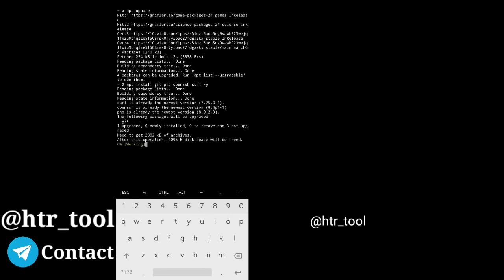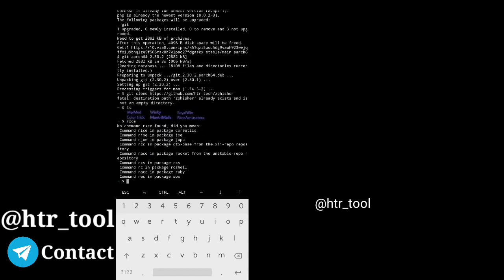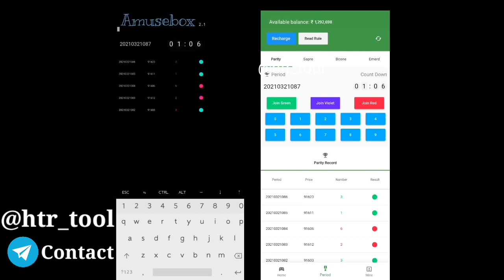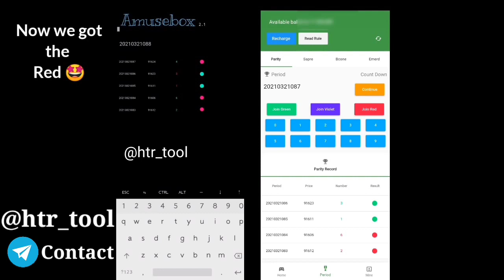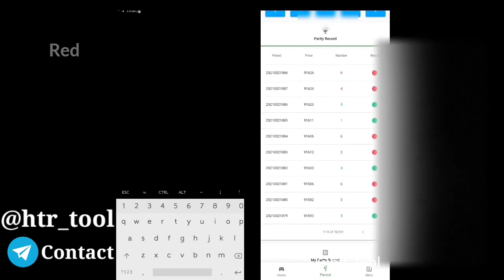💯 Color Prediction Game Live Hack With Proof || Colour Prediction Game Hack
Telegram Search : @ htr_lott

Game Links

(Tool Create By Htr Ethical Groups)

Tag(Ignore).
How to hack color prediction game
how to hack rxce app
rxce mod apk,
color prediction hack trick
color prediction Hack tool
Mantri Malls Hack Apk
Rxce Mod
Mantri Malls Mod
Fiewin Mod apk
Mantri Malls Color Hack
Hack color prediction game